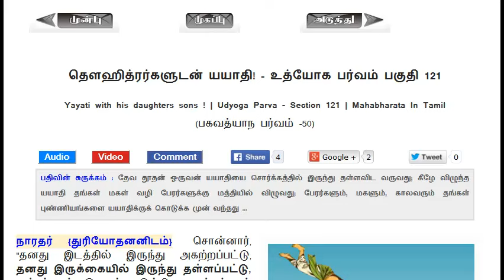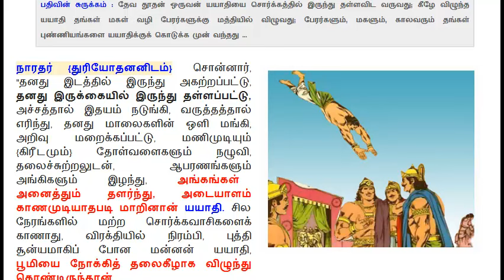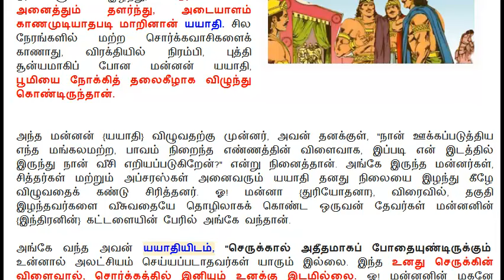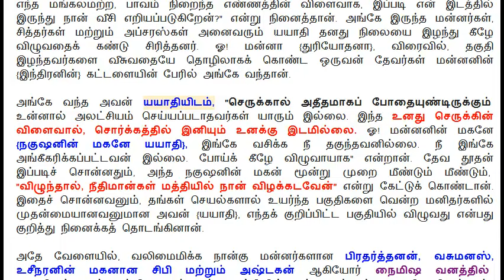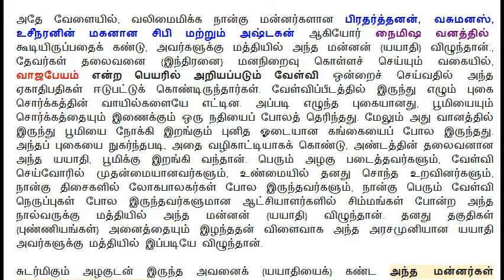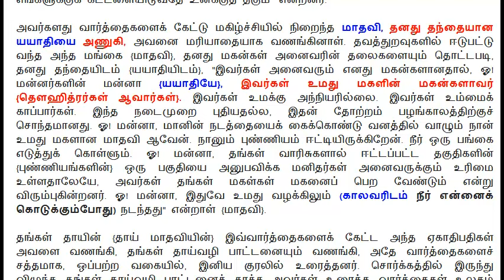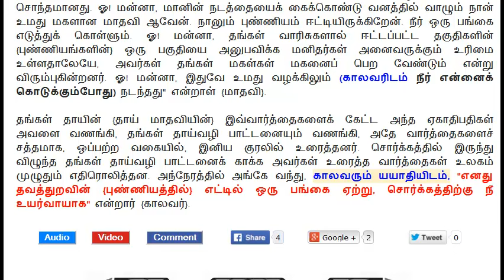Mahabharatham in Tamil | Udyoga Parvam - Section 121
தலைப்பு : தௌஹித்ரர்களுடன் யயாதி!